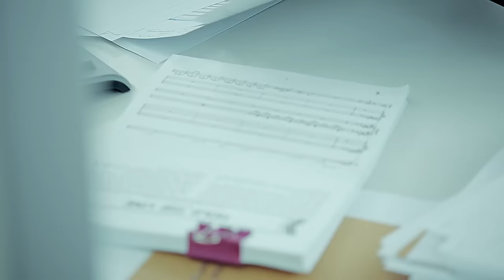정준영 (Jung Joon Young) - TEENAGER MV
정준영 자신의 청소년기를 떠올리며 작업한 곡으로 '무언가를 항상 동경하고 꿈꾸었던 그 때의 정신을 잃지 말자'는 내용을 담고 있는 곡.

많은 사람들이 이 곡을 듣고 청소년기, 틴에이저 시절의 꿈과 정신을 다시 한번 돌아봤으면 하는 마음을 표현한 곡이다.